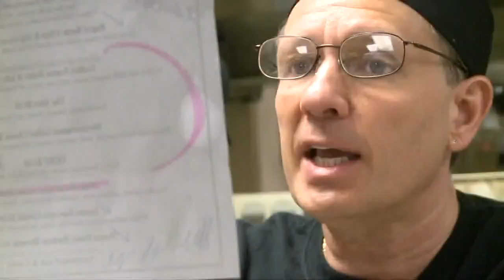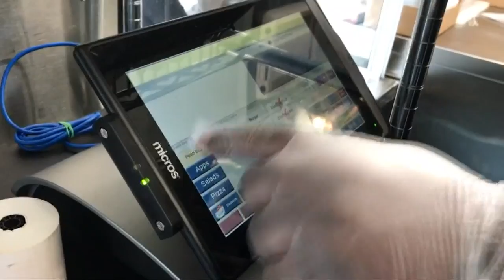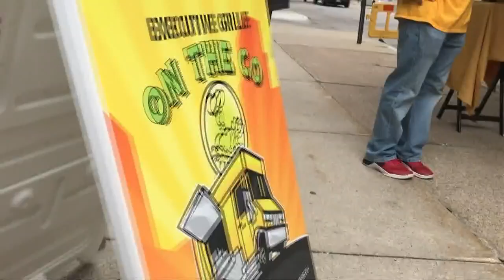School bus transformed into food truck: Executive Grille on the Go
June 11, 2018: You've seen food trucks throughout Cleveland -- but this eatery is built out of an old school bus.